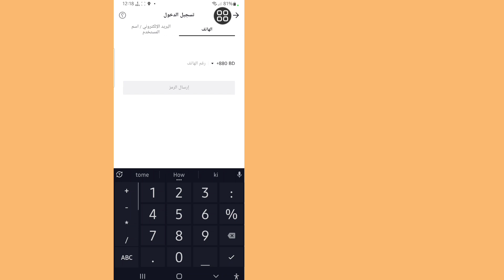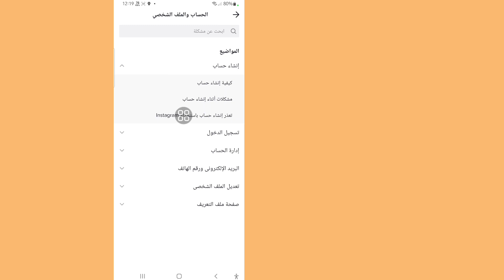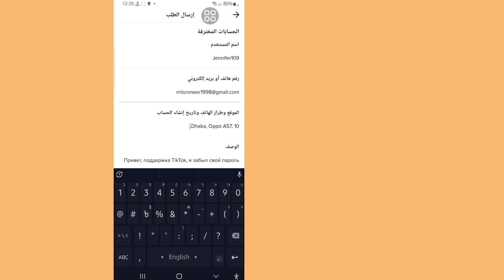كيفية استرداد حساب TikTok بدون بريد إلكتروني أو رقم هاتف (2023) | طريقة السحر الجديدة 2023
هل تريد معرفة كيفية استرداد حساب Tiktok بدون بريد إلكتروني ورقم هاتف. (آيفون وأندرويد)! انت في المكان الصحيح! شاهد هذا الفيديو لمعرفة كيفية استرداد حساب Tiktok بدون بريد إلكتروني ورقم هاتف.

كيفية استرداد حساب Tiktok بدون بريد إلكتروني ورقم هاتف؟
للتعلم اتبع التعليمات التي تظهر على الشاشة.

# استرداد Tiktok

إعجاب l اشتراك l مشاركة